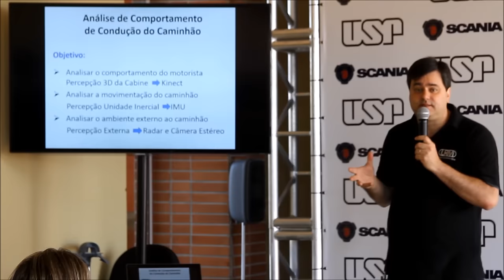USP São Carlos demonstra tecnologias para funcionários da Scania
Em mais uma ação de parceria entre a Universidade e a Scania, funcionários da montadora sueca puderam conhecer algumas das tecnologias desenvolvidas no campus, dentre elas o caminhão autônomo. O evento, realizado no dia 30 de julho, é mais uma demonstração do sucesso na aproximação entre a academia e a indústria.

Reportagem: Henrique Fontes
Imagens: Reinaldo Mizutani
Produção: Neylor Fabiano